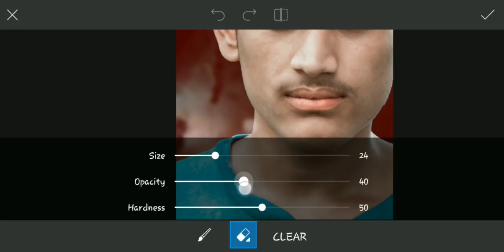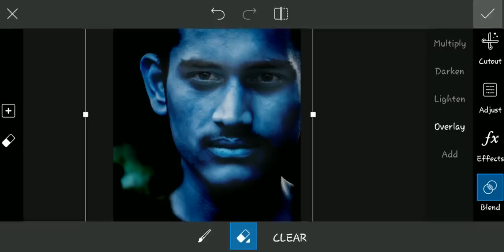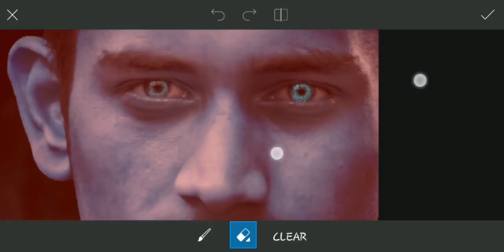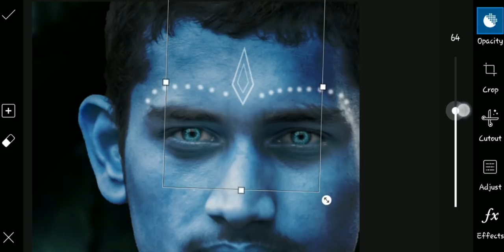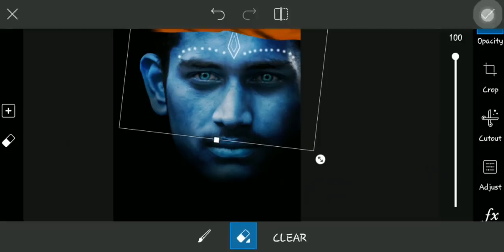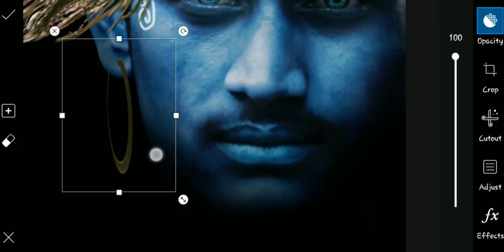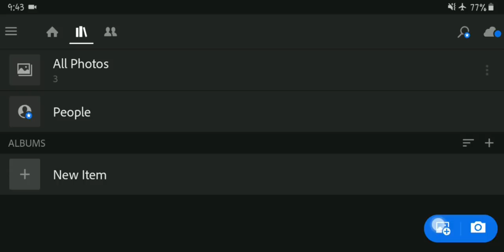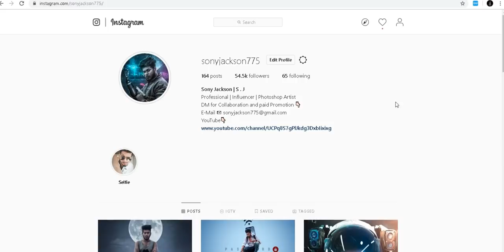Janmashtami Special PicsArt Editing Tutorial || PicsArt Photo Editing Tutorial || By Sony Jackson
hey everyone today i'll show u how to manipulate a photo in picsart Janmashtami Special Edit
ajj app sab sikh skte hain photo ko kese manipulation kiya jata ha bohot hi saral tarike se ...i hope ye video app sabko pasand ayi hogi Aise Hi or Intresting Tutorial Dekhna Chahate ho toh video ko Like or Share karna na bhule

pics art manipulation || by sony jackson